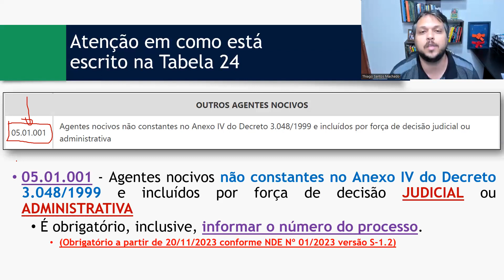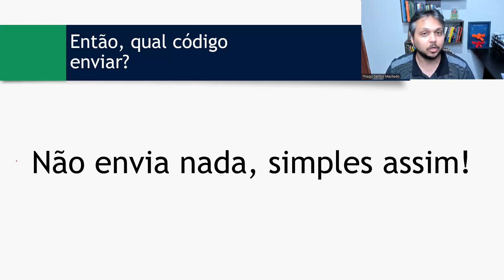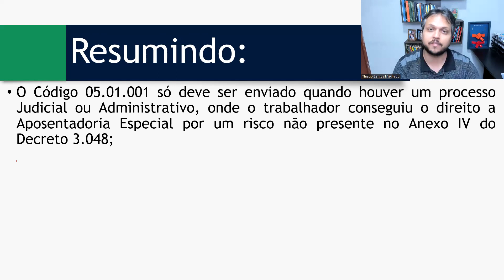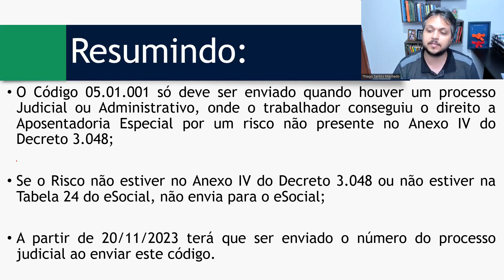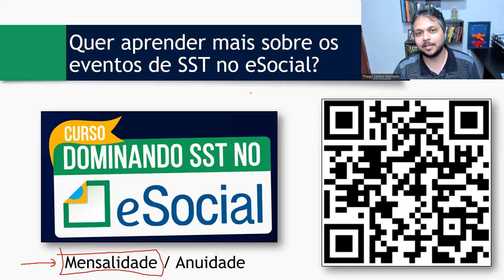Se você está enviando o código 05.01.001 no eSocial, provavelmente vocês está fazendo ERRADO!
Atenção em como está escrito na Tabela 24
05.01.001 - Agentes nocivos não constantes no Anexo IV do Decreto 3.048/1999 e incluídos por força de decisão JUDICIAL ou ADMINISTRATIVA
É obrigatório, inclusive, informar o número do processo.
(Obrigatório a partir de 20/11/2023 conforme NDE Nº 01/2023 versão S-1.2)

Então, qual código enviar?

Não envia nada, simples assim!

Resumindo:

O Código 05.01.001 só deve ser enviado quando houver um processo Judicial ou Administrativo, onde o trabalhador conseguiu o direito a Aposentadoria Especial por um risco não presente no Anexo IV do Decreto 3.048;

Se o Risco não estiver no Anexo IV do Decreto 3.048 ou não estiver na Tabela 24 do eSocial, não envia para o eSocial;

A partir de 20/11/2023 terá que ser enviado o número do processo judicial ao enviar este código.

Assista o vídeo, deixe seu comentário a favor ou contra, que será um prazer discutirmos sobre o assunto.